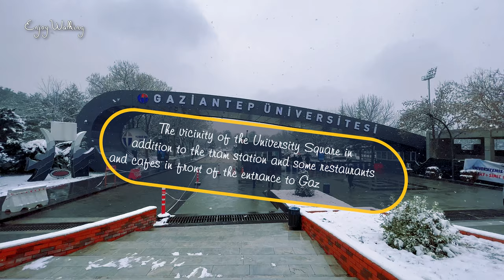【4K HDR】Gaziantep University Main Gate Square cafes and restaurants Relaxation#asmr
This video monitors snowfall in the area of Gaziantep University at the main door, and we also see restaurants, cafeterias and cafes opposite it.
Yeditepe, Üniversite Blv. NO: 343 D:C, 27000 Şahinbey/Gaziantep